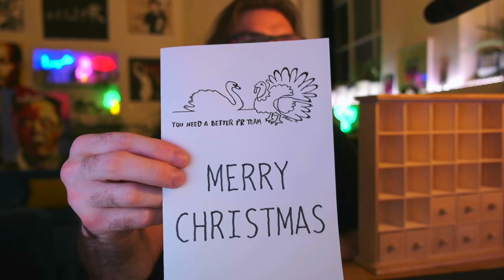Xmas Calendar Door number 17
A look inside Drew's Xmas Advent Calendar.